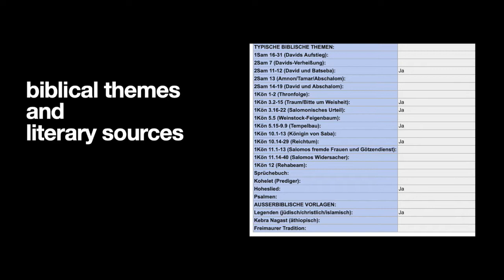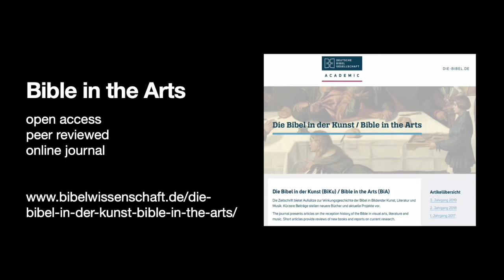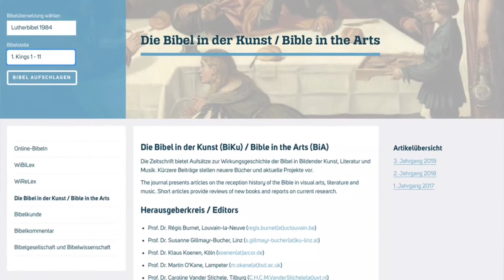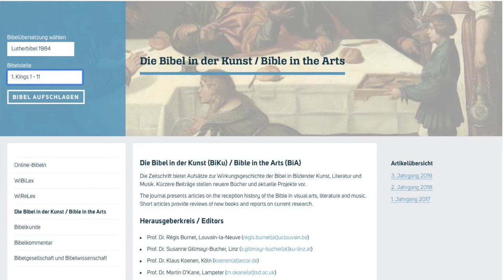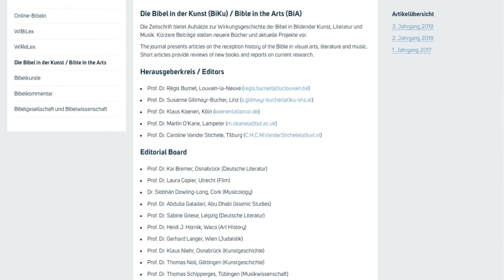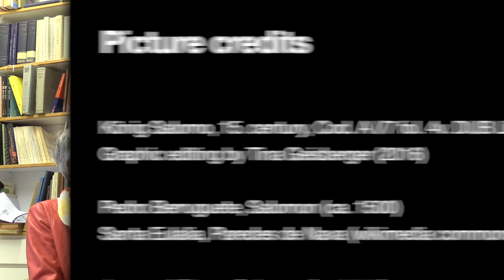EABS Interview 2020 Prof. Gillmayr-Bucher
Prof. Susanne Gillmayr-Bucher, Professor of Biblical Studies / Old Testament at the Catholic Private University Linz (Austria), is particularly interested in literary and cultural approaches to biblical exegesis and the reception history of the Bible. In this interview, she emphasizes the fascination of looking beyond the biblical text to the readers, the artists or novelists, and their transformations and interpretations of the biblical texts. As an example, she provides an insight into the project "Ruler, Lover, Sage and Sceptic: Receptions of King Solomon", which focuses on the literary and musical reception of the biblical king since the 16th century. Likewise, she introduces the online journal “Bible in the Arts”, founded in 2017. The aim of this journal is to create a freely accessible platform for high-quality research contributions on the artistic reception of biblical texts and motifs.